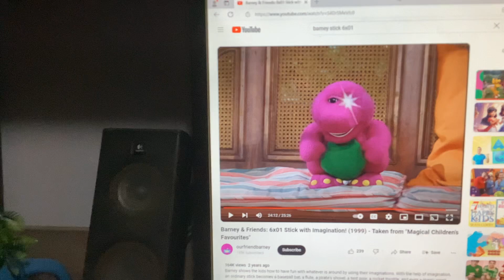Barney & Friends PBS